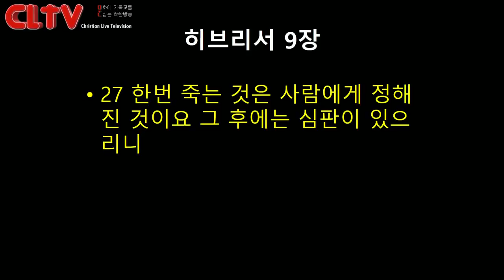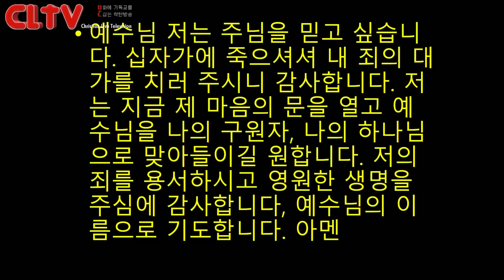CLTV파워메시지_2017.11.12_에덴교회(곽성덕 목사)_'지금 우리에게 필요한 것'